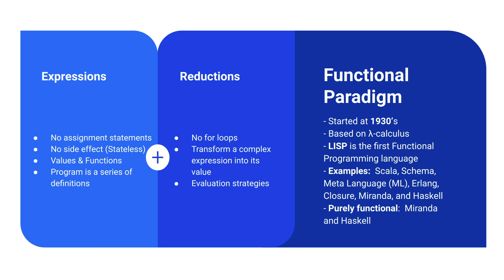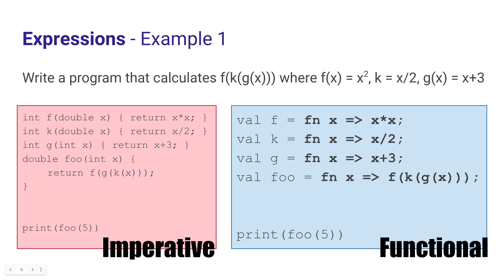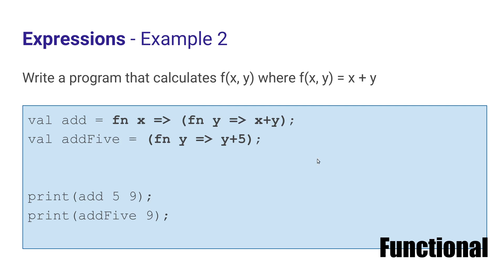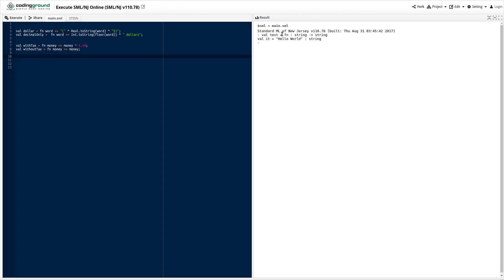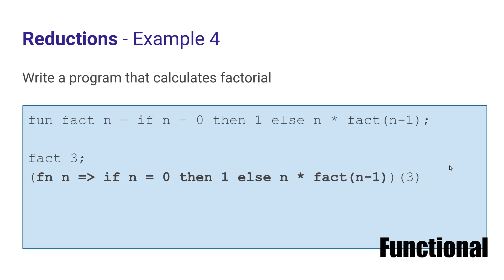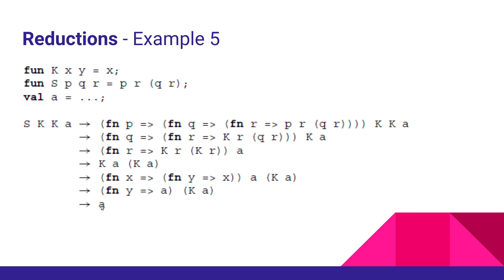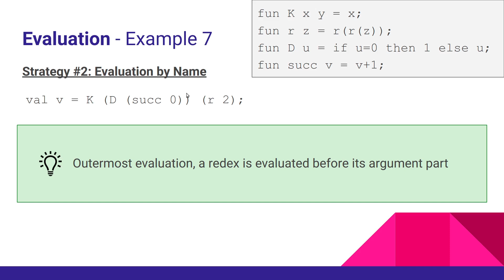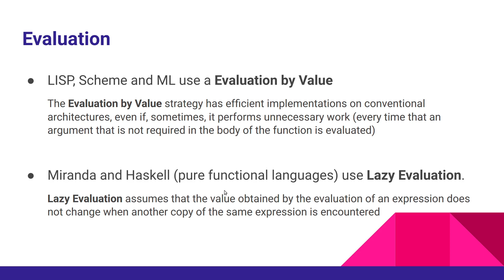Functional Programming Paradigm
Basic Concepts
Expressions
Reductions
Evaluation strategies